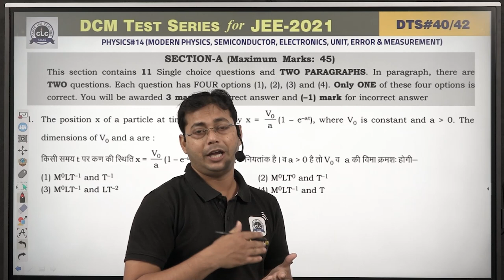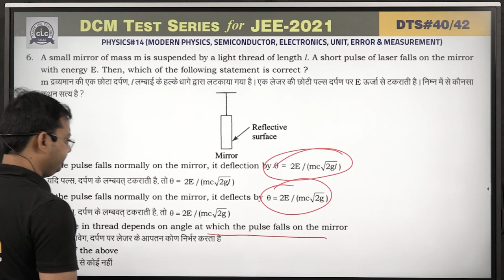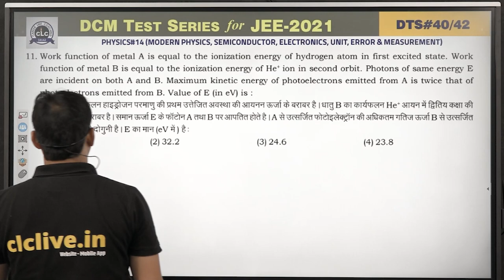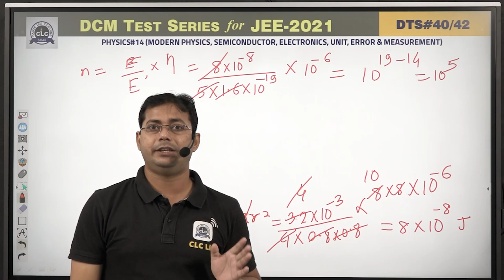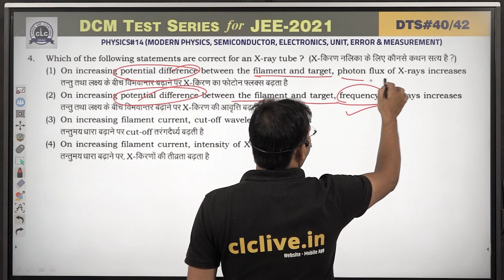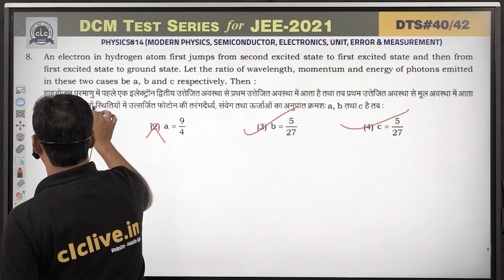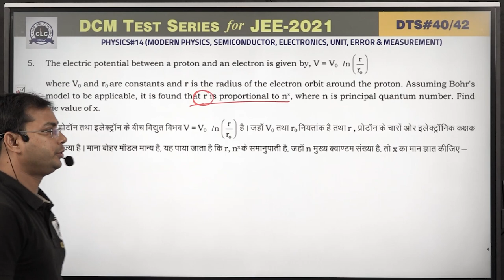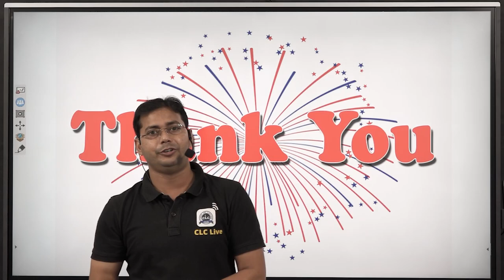DTS#40 - PHY#14 || DCM Test Series || JEE -2021 || CLC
Topic:- MODERN PHYSICS, SEMICONDUCTOR, ELECTRONICS, UNIT, ERROR & MEASUREMENT